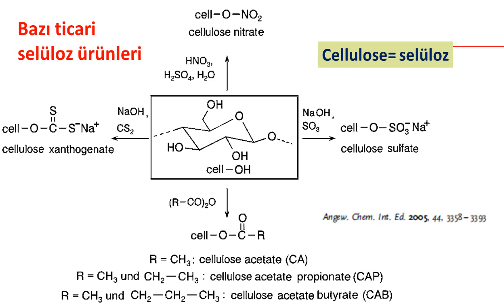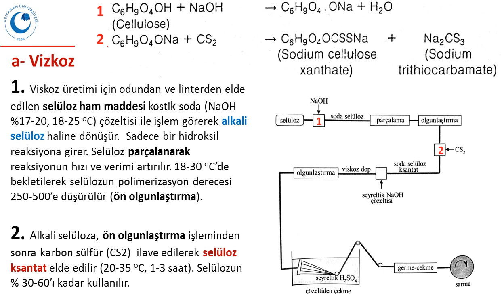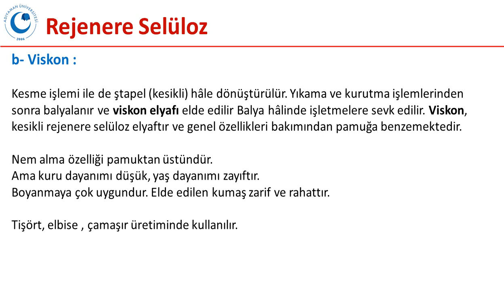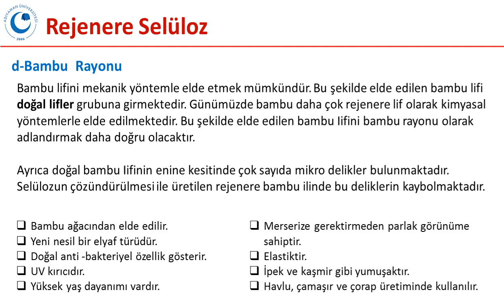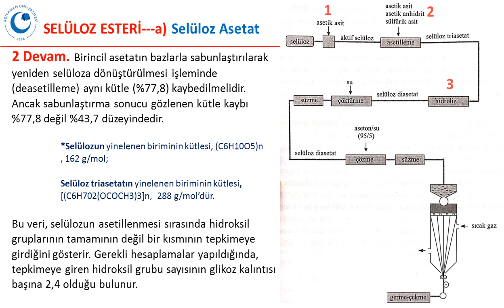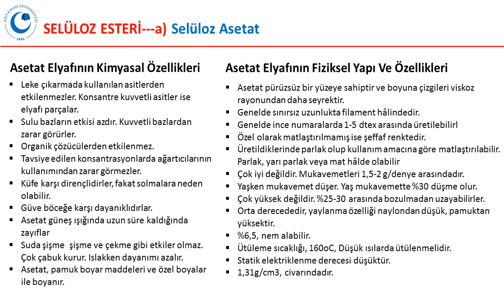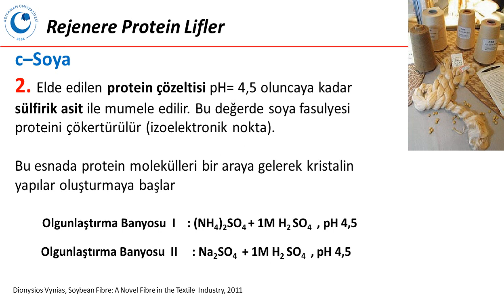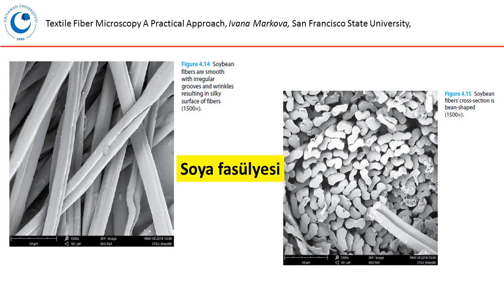Rejenere Lifler ve Üretimleri: vizkoz, viskon, tensel (liyosel), bambu, modal, asetat, triasetat